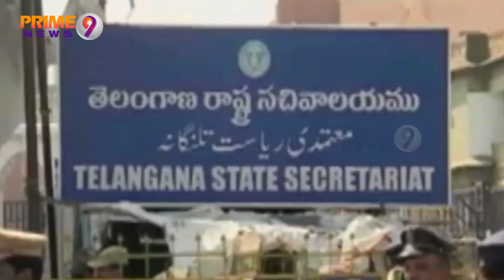High Tension At Telangana Assembly : TS Congress Leaders Tried Into Enter Assembly | Prime9 News